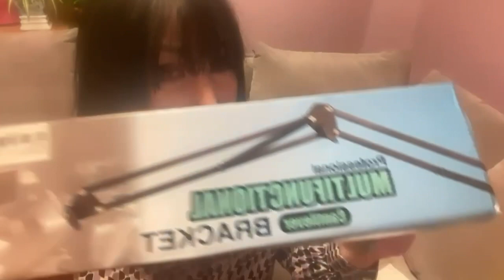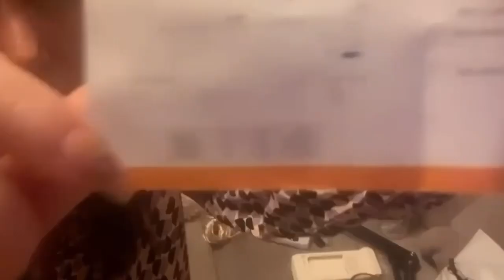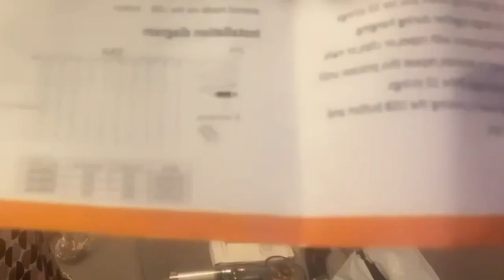Посылка с Алиэкспресс. Не хватило зла на штатив, а душ ,баночка, лампочка, ногти и щуп нормальные